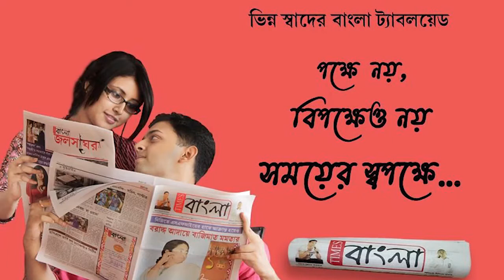আগামী শনিবার থেকে আসানসোলে শুরু হতে চলেছে পঞ্চম তম পশ্চিম বর্ধমান জেলা বইমেলা